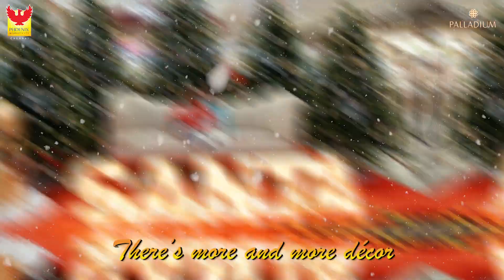White Christmas at Phoenix Marketcity & Palladium, Chennai!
Celebrate 'tis season of Joy and Goodwill with the spectacular decor set-up, Adore the Magnificent white Christmas tree at Phoenix Marketcity, Chennai!